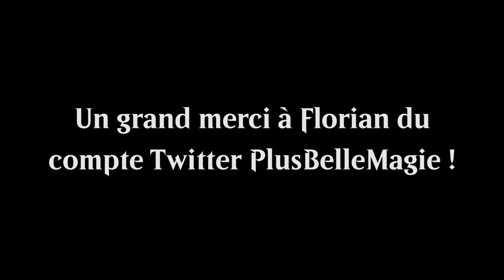BEST OF #25 : Il faut croire en son Top Deck !